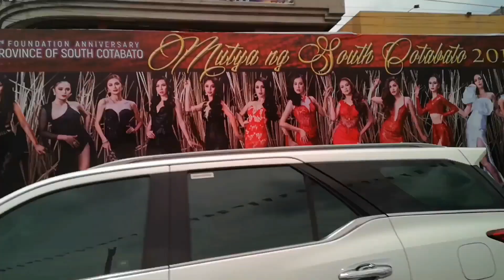Welcome to Koronadal South Cotabato Philippines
T’nalak Festival is an annual celebration that commemorates the Foundation Anniversary of South Cotabato province – an emerging tourist destination in the Philippines. This year’s T’nalak Festival is scheduled on July 12-18, 2019.

Koronadal, officially the City of Koronadal, referred to as Koronadal City, and popularly known as Marbel, is a 3rd class city in the province of South Cotabato, Philippines.

This is my first time to travel in Koronadal City, South Cotabato Mindanao.
The food here is so amazing and people are so generous and cheerful. We featured the Jocame 2nd reunion celebration.